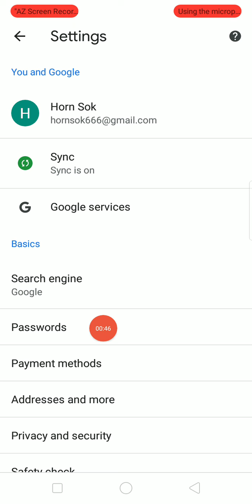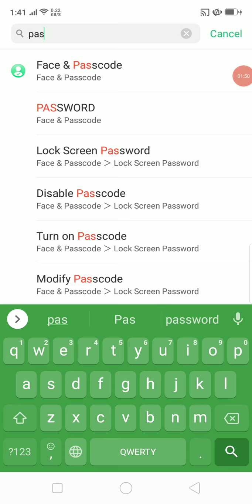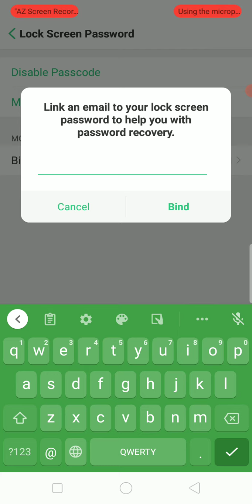វិធីទាញយក Facebook ដែលភ្លេច password,ភ្លេចលេខ ទូរស័ព្ទ, ភ្លេច Gmail មកប្រើវិញបាន 100%